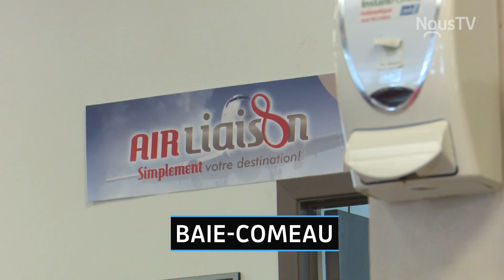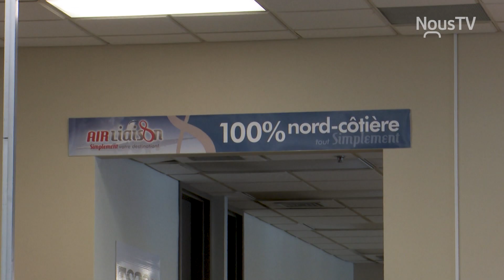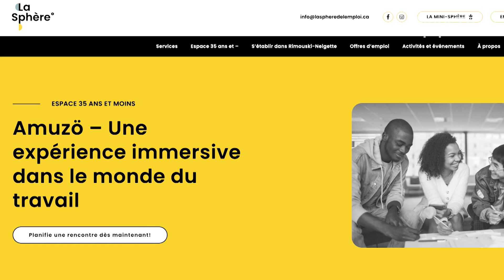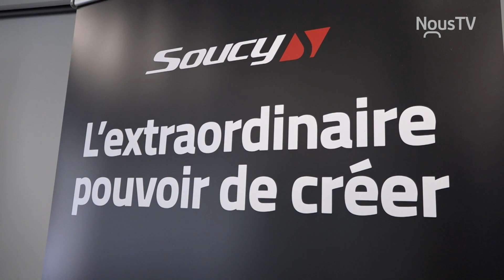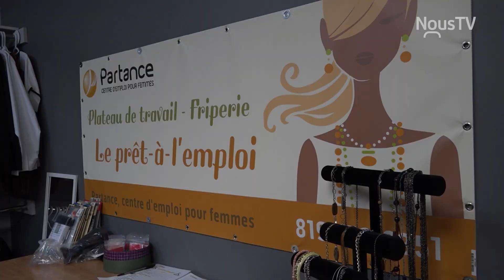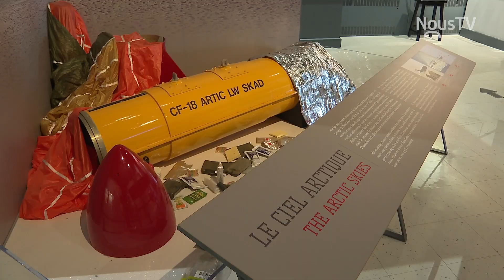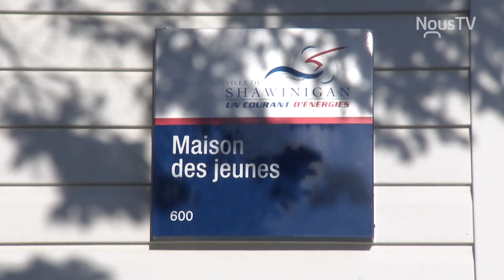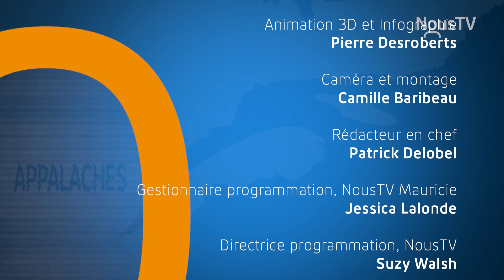Québec Connecté - 20 janvier 2023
Des remboursements d'Air Liaison qui se font attendre,

Amuzö de La Sphère,

Partance,

Bref historique du CF-18,

Maison des jeunes de Shawinigan-Sud